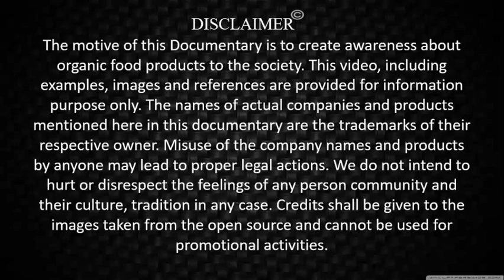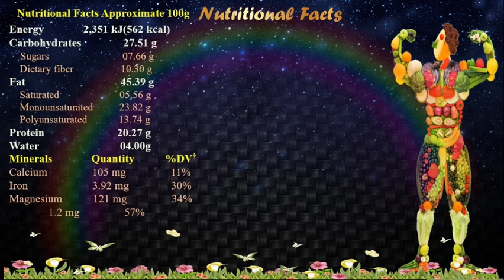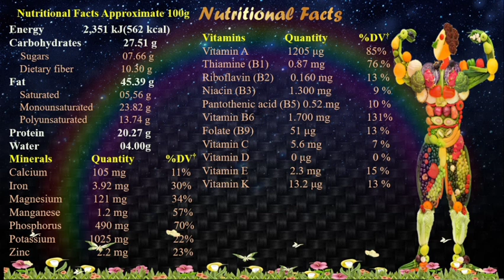Curiosity Organics - Pistachio பிஸ்தா (Pistachio history, Nutrition facts, Health Benefits, Recipes.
🙏Thanks for making time for Curiosity Organics Youtube Channel. We are waiting for your 💗valuable suggestions and feedback📃.
Our Company Products
🌰Nuts,🍓 Dry Fruits, 🌾Millets, 🧄Spices, 🥚Palm Candy, 💧Oil, 🌻Honey Products, 🌾Traditional Rice varieties, 🍿Sirudhaniya laddoos & etc….. 100% 👌Pure & 🌴Natural products.
We also give marketing, franchising opportunity to the interested 🙋‍♂️Entrepreneurs to the parts of Tamil Nadu, Kerala, Hyderabad, Bangalore, Mumbai and around all over India(Terms & Conditions Apply).
We are also involved in 🧘‍♂️🎼🌏social activities and other services. 🙋‍♂️Willing and Interested volunteers for social activities may join with us. 💖hearty welcome!